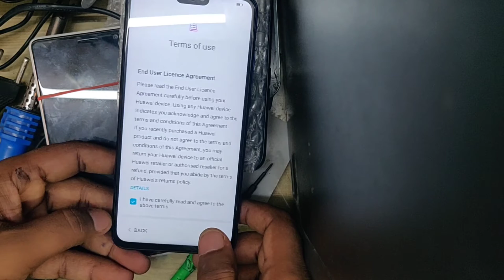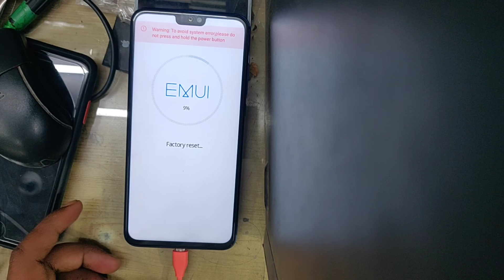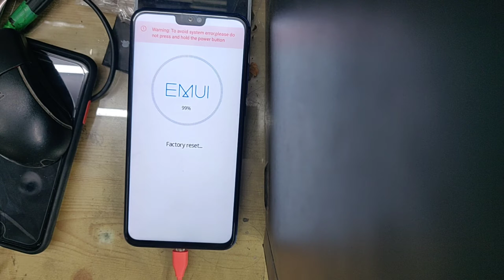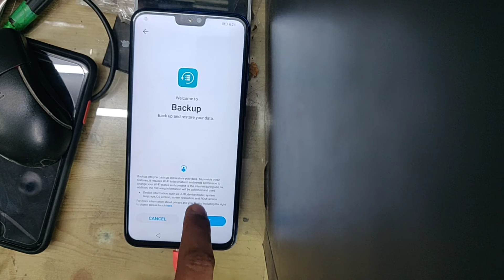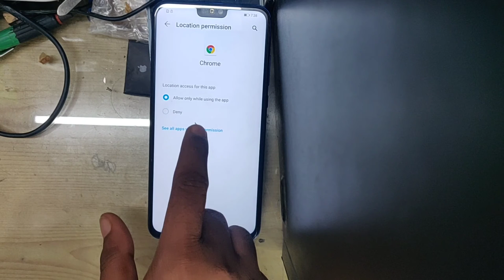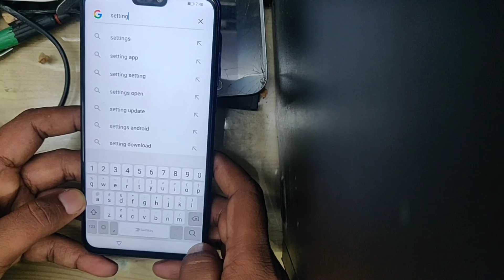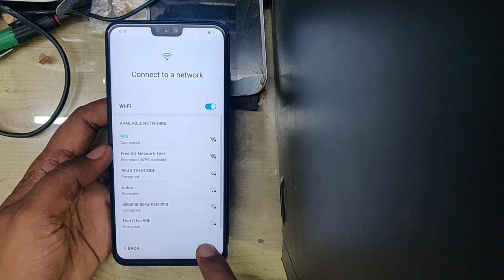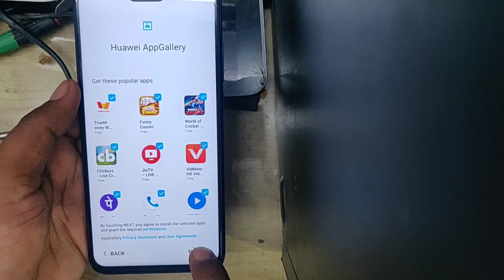Honor 8X(JSN-L42) Frp Unlock Android 10 Without Pc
All HUAWEI 2020 FRP/Google Lock Bypass Android/EMUI 10.0.0

Huawei Mate X FRP/Google Lock Bypass Android/EMUI 10.0.0 WITHOUT PC
Huawei P20 FRP/Google Lock Bypass Android/EMUI 10.0.0 WITHOUT PC
Huawei P20 Pro FRP/Google Lock Bypass Android/EMUI 10.0.0 WITHOUT PC
Huawei P30 FRP/Google Lock Bypass Android/EMUI 10.0.0 WITHOUT PC
Huawei P30 Pro FRP/Google Lock Bypass Android/EMUI 10.0.0 WITHOUT PC
Huawei P30 Lite FRP/Google Lock Bypass Android/EMUI 10.0.0 WITHOUT PC
Huawei P Smart 2019 FRP/Google Lock Bypass Android/EMUI 10.0.0 WITHOUT PC
Huawei P Smart Z FRP/Google Lock Bypass Android/EMUI 10.0.0 WITHOUT PC
Huawei Nova 5T FRP/Google Lock Bypass Android/EMUI 10.0.0 WITHOUT PC
Huawei Nova 5 FRP/Google Lock Bypass Android/EMUI 10.0.0 WITHOUT PC
Huawei Nova 5 Pro FRP/Google Lock Bypass Android/EMUI 10.0.0 WITHOUT PC
Huawei Nova 5i FRP/Google Lock Bypass Android/EMUI 10.0.0 WITHOUT PC
Huawei Nova 5i Pro FRP/Google Lock Bypass Android/EMUI 10.0.0 WITHOUT PC
Huawei Nova 4 FRP/Google Lock Bypass Android/EMUI 10.0.0 WITHOUT PC
Huawei Nova 4e FRP/Google Lock Bypass Android/EMUI 10.0.0 WITHOUT PC
Huawei Nova Lite 3 FRP/Google Lock Bypass Android/EMUI 10.0.0 WITHOUT PC
Huawei Y9 2019 FRP/Google Lock Bypass Android/EMUI 10.0.0 WITHOUT PC
Huawei Y9s 2019 FRP/Google Lock Bypass Android/EMUI 10.0.0 WITHOUT PC
Huawei Y9 Prime 2019 FRP/Google Lock Bypass Android/EMUI 10.0.0 WITHOUT PC
Huawei Honor 20 Pro FRP/Google Lock Bypass Android/EMUI 10.0.0 WITHOUT PC
Huawei Honor 20 FRP/Google Lock Bypass Android/EMUI 10.0.0 WITHOUT PC
Huawei Honor 20 Youth Edition FRP/Google Lock Bypass Android/EMUI 10.0.0 WITHOUT PC
Huawei Honor 20S FRP/Google Lock Bypass Android/EMUI 10.0.0 WITHOUT PC
Huawei Honor 20i/20 Lite FRP/Google Lock Bypass Android/EMUI 10.0.0 WITHOUT PC
Huawei Honor 9X FRP/Google Lock Bypass Android/EMUI 10.0.0 WITHOUT PC
Huawei Honor 9X Pro FRP/Google Lock Bypass Android/EMUI 10.0.0 WITHOUT PC
Huawei Honor View 10/Honor V10 FRP/Google Lock Bypass Android/EMUI 10.0.0 WITHOUT PC
Huawei Honor View 20/Honor V20 FRP/Google Lock Bypass Android/EMUI 10.0.0 WITHOUT PC
Huawei Honor 10 FRP/Google Lock Bypass Android/EMUI 10.0.0 WITHOUT PC
Huawei Honor 10 Lite FRP/Google Lock Bypass Android/EMUI 10.0.0 WITHOUT PC
Huawei Honor 10 Youth Edition FRP/Google Lock Bypass Android/EMUI 10.0.0 WITHOUT PC
Huawei Honor 8X FRP/Google Lock Bypass Android/EMUI 10.0.0 WITHOUT PC
Huawei Honor Magic 2 FRP/Google Lock Bypass Android/EMUI 10.0.0 WITHOUT PC
Huawei Enjoy 9S FRP/Google Lock Bypass Android/EMUI 10.0.0 WITHOUT PC
Huawei Enjoy 20S FRP/Google Lock Bypass Android/EMUI 10.0.0 WITHOUT PC
Huawei Maimang 8 FRP/Google Lock Bypass Android/EMUI 10.0.0 WITHOUT PC
Huawei Enjoy 10 Plus FRP/Google Lock Bypass Android/EMUI 10.0.0 WITHOUT PC
Huawei Enjoy 10S FRP/Google Lock Bypass Android/EMUI 10.0.0 WITHOUT PC
Huawei Maimang 7 FRP/Google Lock Bypass Android/EMUI 10.0.0 WITHOUT PC
Huawei Enjoy 10 FRP/Google Lock Bypass Android/EMUI 10.0.0 WITHOUT PC
Huawei MediaPad M6 10.8 FRP/Google Lock Bypass Android/EMUI 10.0.0 WITHOUT PC
Huawei MediaPad M6 8.4 FRP/Google Lock Bypass Android/EMUI 10.0.0 WITHOUT

🔚About
Someting New